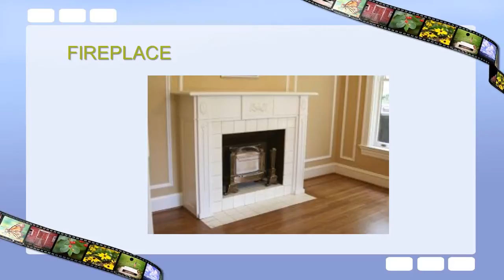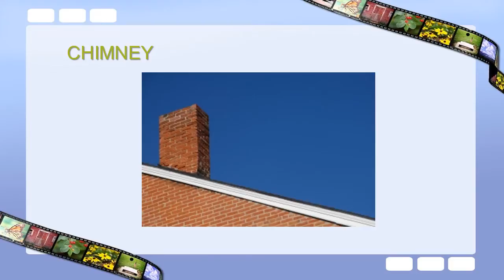228. LESSON 4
LESSON 4